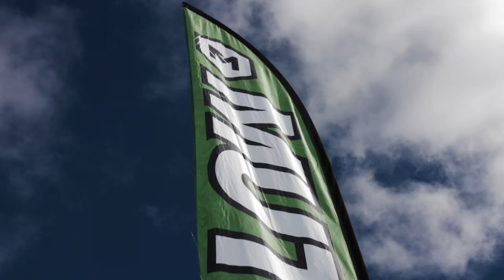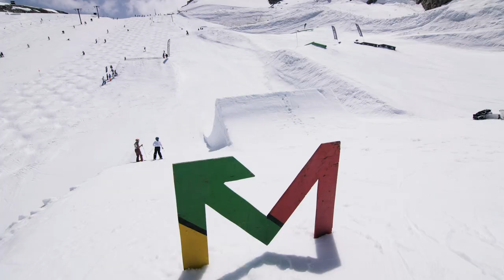Session 2 2019, Momentum Camps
Session 2 - Family week. We had kids, adults and the Canadian national moguls and slopestyle team, all throwing down.

Filming:
Brody Jones + Colby Eubanks

Athletes:
Max Moffatt
Simon D'Artois
Mikael Kingsbury
Evan McEachran
Jarrad McCarl
Alex Bellemare
ABM